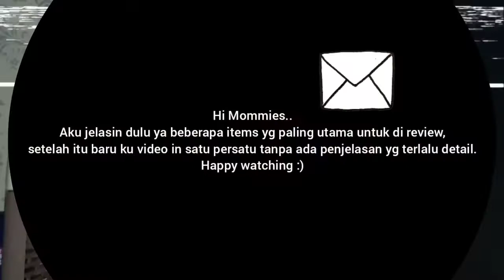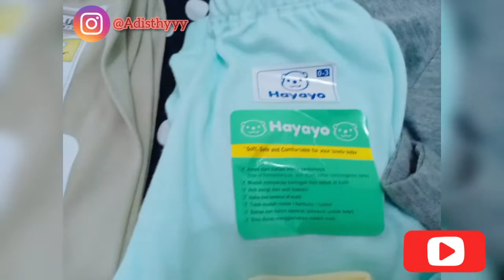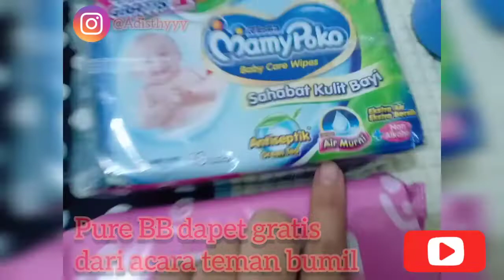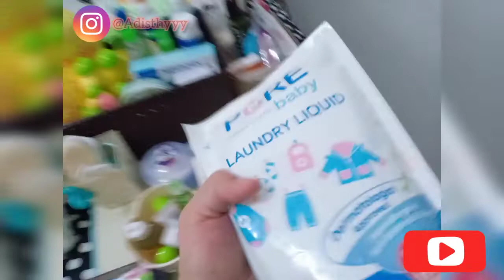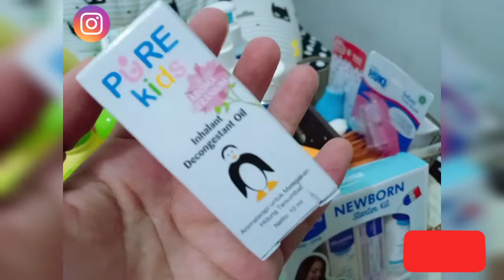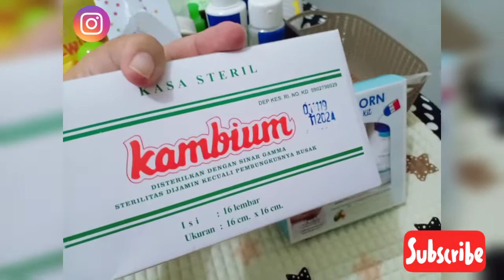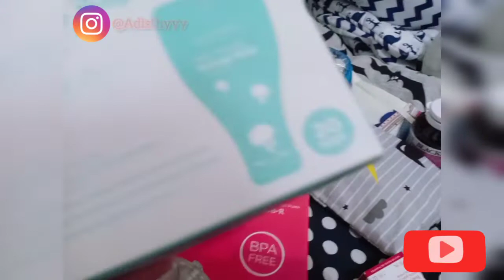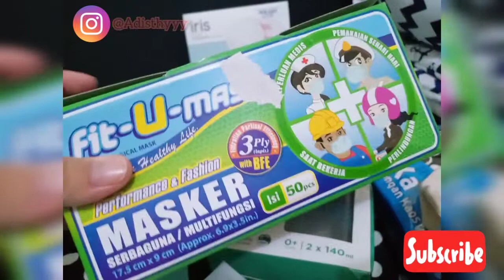PERLENGKAPAN BAYI BARU LAHIR 2020 - LENGKAP DENGAN HARGA MURAH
PERLENGKAPAN BAYI BARU LAHIR 2020 - MURAH DAN SUPER LENGKAP

Haii mommy, mama, bunda, ibu, momma, umi dan panggilan untuk buibu lainya...

ini video pertama ku untuk hal review perlengkapan bayi karena sebelumnya aku masih ABG :) jadi buat video nya tentang hal-hal yang berbau ABG, jadi harap maklum jika masih ada kekurangan yaaa semua.

oh iya di video ini aku gga masukin bak mandi, car seat, stroller, bouncher karena jujur aku masih cari rekomendasi yang aman dan bagus untuk baby. kalau ada yang punya rekomendasi bagus bisa info aku di kolom comment yaa.

Untuk harga sudah aku deskripsikan di dalam video yaa moms, jadi gga aku tulis di kolom description ini, untuk nama online shop nya akan aku jabarin di video selanjutnya.

Happy Watching moms!